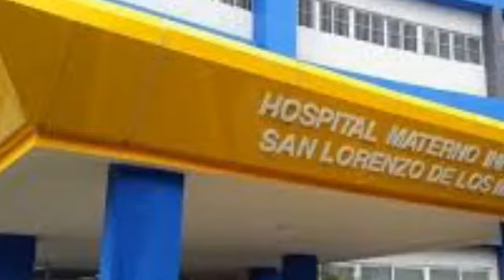NOTICIAS DE ÚLTIMO MINUTO, SE FILTRA VIDEO PROHIBIDO DEL ASEESINOO